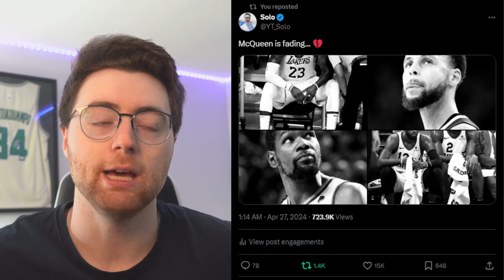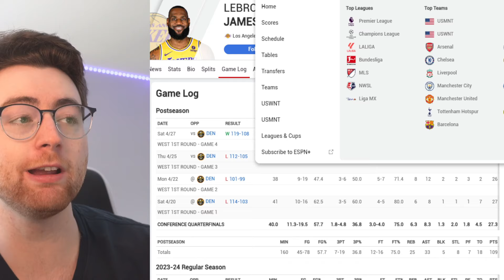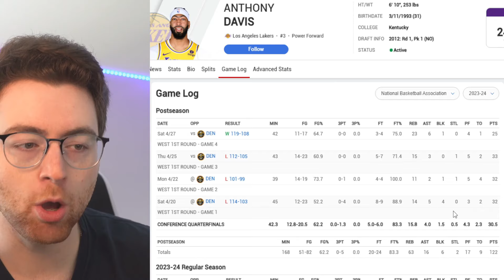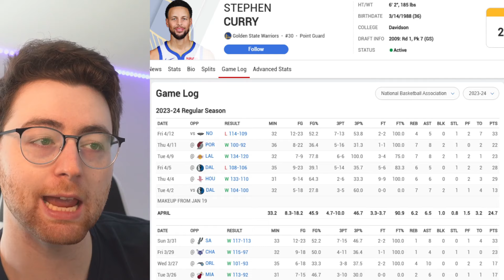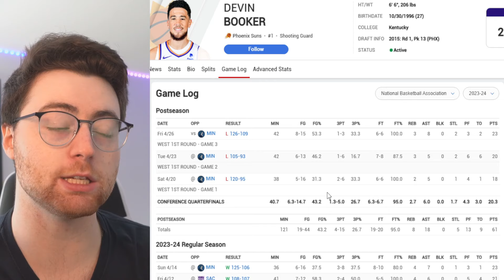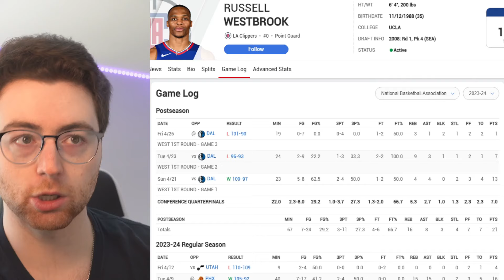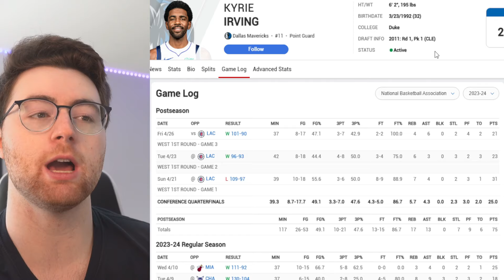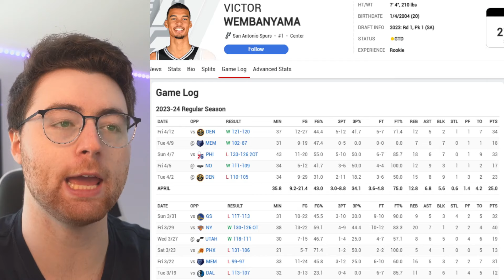The End of the Greatest Generation in the NBA...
Let's talk more Basketball on Twitter!